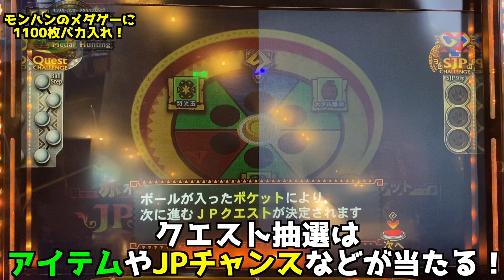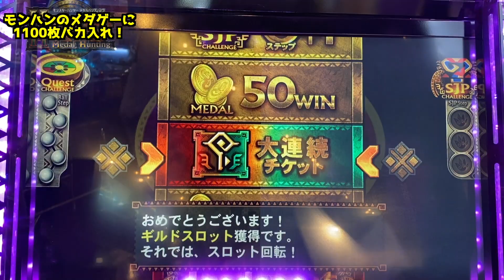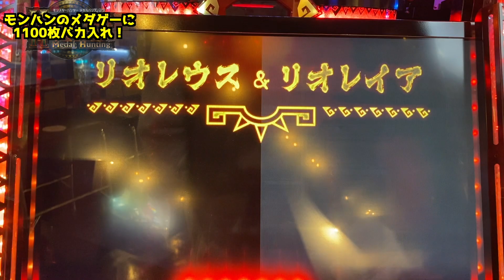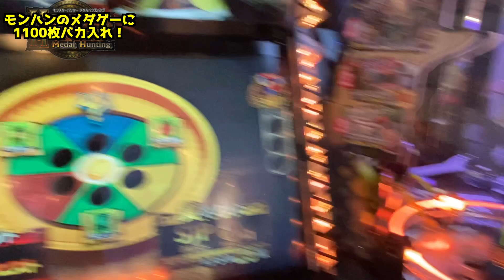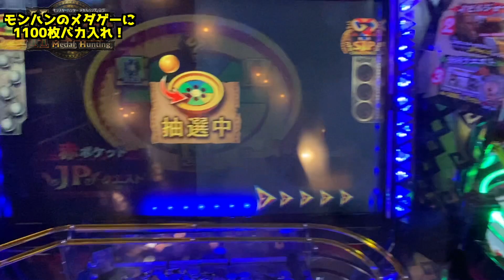【メダルゲーム】金正恩とバカ入れでモンスターをハンティング！？「モンスターハンターメダルハンティング」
今回はモンスターハンターメダルハンティングを金正恩のそっくりさんことぷりん将軍とやります！